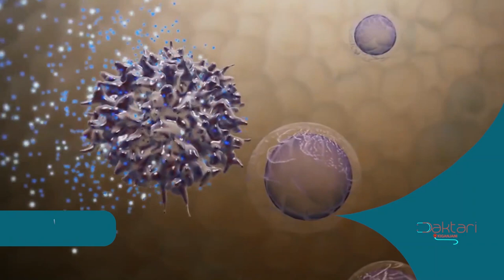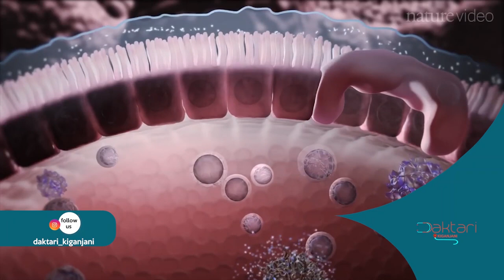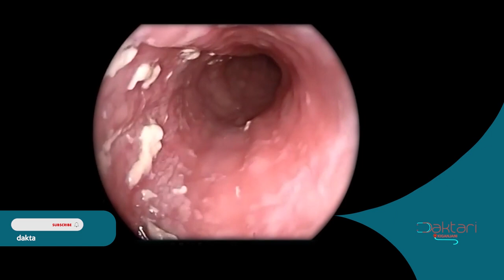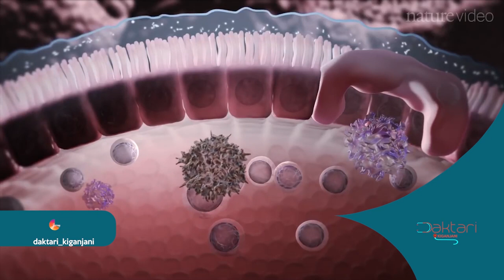Daktari Kiganjani; Kulewa pasipo kutumia kilevi /pombe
Auto brewery Syndrome (Kulewa bila kutumia kilevi) Hali inayomfanya binadamu alewe pasipo kutumia pombe (kilevi) chochote.

Ungana na daktari kiganjani upate ufafanuni wa hali hii.
1.Je  hutokeaje na nini visababishi?
2.Hali hii hutibikaje?
3. Nini Kinga na tahadhari

mawasiliano;
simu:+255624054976